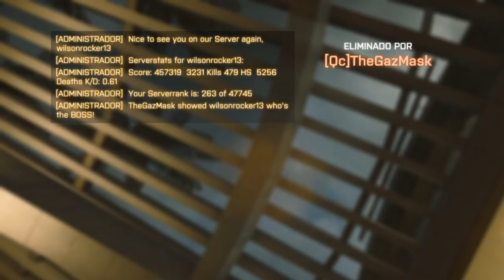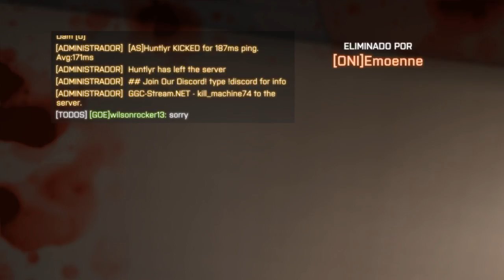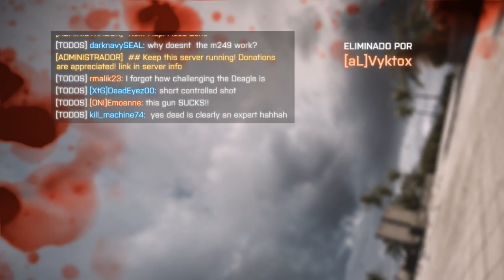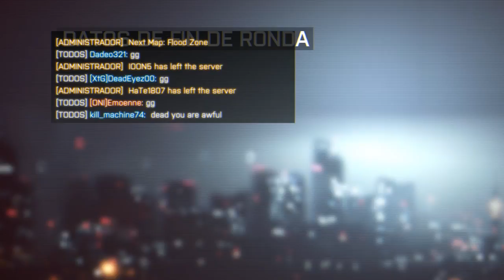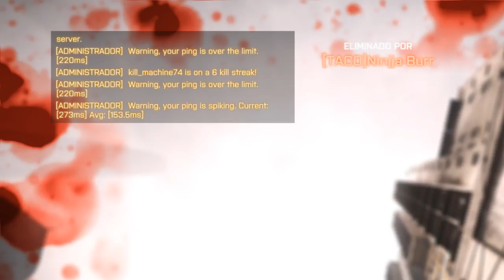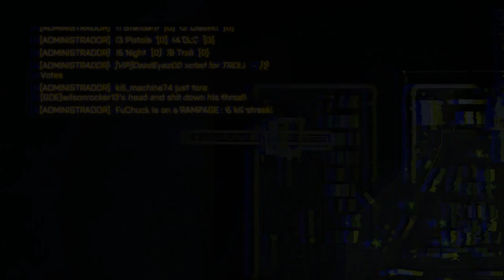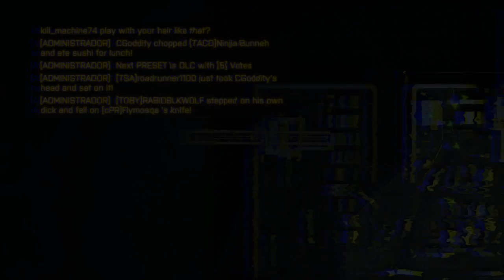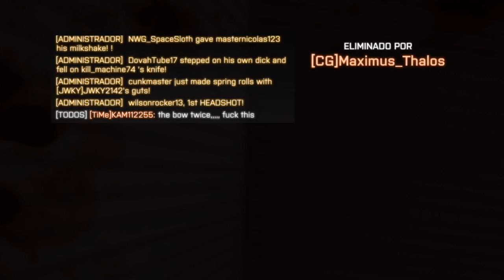battlefield 4 pc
Primer vídeo de battlefield